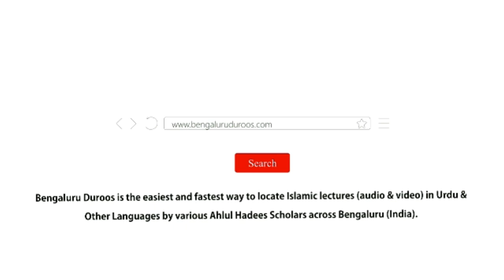Silsila e Tafseer ul Qur’an Part 116 | Surah Al-Bayyinah (Part 3) by Muhammad Muadh Abu Quhafah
Silsila-e-Tafseer ul Qur’an: Part 116
Tafseer of Surah: Al-Bayyinah (98) - Part 3
Topic: Aayat 1 (Part 1) - Suraton Ka Aaghaaz